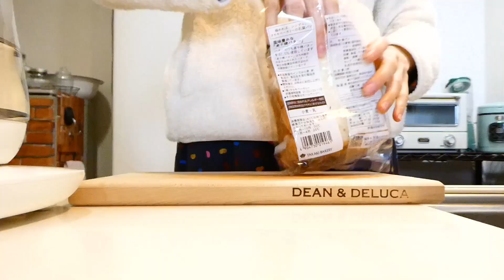ニット生地でドッキングワンピースを作る👗 making a docking dress/菜の花🌼もさエビ🦐貸し切り一人いちご狩り🍓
ずっとやってみたかったニット生地を使ったドッキングワンピースに挑戦しました。思っていたより簡単にできて満足です☺️
今まで見たことのない景色をいろいろ見ることが出来て美味しい旬のもさ海老や菜の花が美味しかった日常です。

I tried a docking dress using knit fabric that I always wanted to try. It's easier than I expected and I'm satisfied ☺️
I was able to see various scenery that I had never seen before, and the delicious seasonal shrimp and rape blossoms (canola flower)were delicious.

ミシンで何かを作ったり料理をしたり手作りを楽しむソーイングビーの日常vlogです👗🍳時々どこかに行ったりもするかもしれません🚲😊

見にきていただきありがとうございます。

I enjoy making something’s with sewing machine and cooking Japanese foods 👗🍳 If I can I will show you beautiful Japanese scenery⛰

📷camera  LUMIX DC-TZ90/iphone12mini
 ✂️Editin VLLO